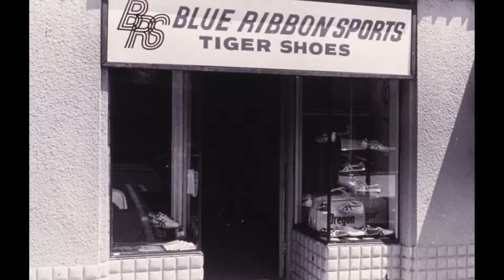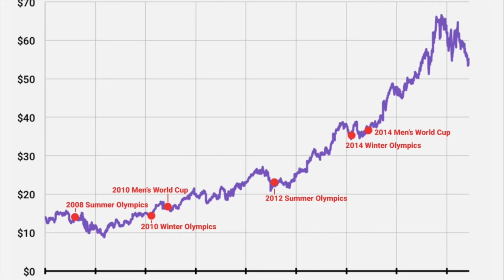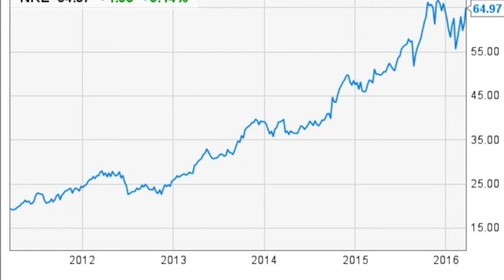DES 100 Artifact Movie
O'Reilly, L. (2014, November 04). 11 Things Hardly Anyone Knows About Nike.
Loda, R. (2017, August 16). Nike Zoom VaporFly Elite: the shoe of Breaking2 you can’t buy.
Best 25 Nike trainers ideas on Pinterest | Cheap nike trainers, Floral nikes and Nike flower shoes. (n.d.). Retrieved December 01, 2017,
Best 25 Nike flyknit ideas on Pinterest | Nike free, Workout shoes and Nike sneakers. (n.d.). Retrieved December 01, 2017,
Vasquez, D. (2012, March 27). Choose the Best Barefoot Running Shoes for You.
Nike air max 90 air jordan retro 2013. (n.d.). Retrieved December 01, 2017,
Forester, P. (2016, September 20). Why Nike Flyknit Is the Most Stylish and Innovative Sneaker Technology Today.
Gould, G. (n.d.). Nike Ad Analysis.
The History of Nike. (2016, June 14).
Kolowich, L. (n.d.). 14 of the Best Advertising and Marketing Campaigns of All Time.
ByRiley JonesContributing writer specializing in Sneakers and Style. @rchrstphr.Other: Email. (2015, August 17). How Nike's "Just Do It" Slogan Turned the Brand Into a Household Name.
S., S., W., D., H., E., V., R., T., G., Y., M., . . . G., M. (2017, June 07). Nike Clearance Store - Centralia, WA.
Egere-Cooper, M. (2016, June 28). London's best running shops.
Nike Japan reopens Kichijoji store. (2015, November 20).
Raster version / Goddess of victory Nike on a black background. (n.d.). Retrieved December 01, 2017,
Nike owes its success to a breakfast waffle. (2015, August 10).
Archer, S. (2016, June 14). Nike stock could do something unexpected before the Olympics.
BasuMallick, C. (2016, March 21). Here's why Nike stock will 'Just Do It' for another decade.
Jones, R. (2017, June 05). Nike Just Released Three More Limited-Edition Sneakers for LGBT Pride Month.